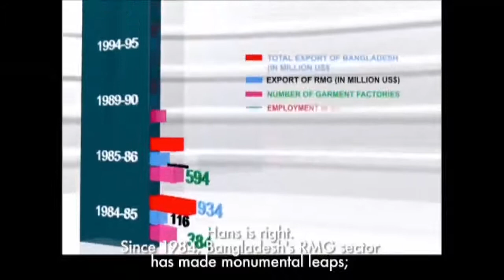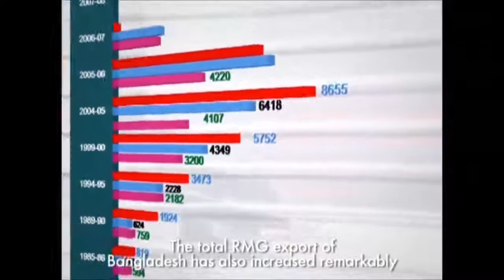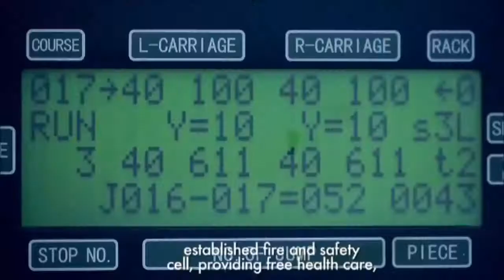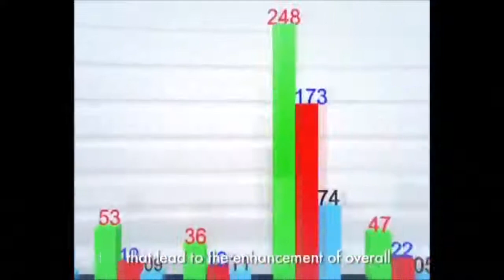Documentary about Garment Industry in Bangladesh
Bangladesh is the second biggest articles of clothing maker on the planet. The processing plants are furnished with most recent innovation and apparatus, laborers are talented, proficient, dedicated, flexible and promising! On the planet Made in Bangladesh has tremendous ubiquity for advancement, quality, keeping up time and sensible cost. So come Bangladesh and Made in Bangladesh! Welcome!